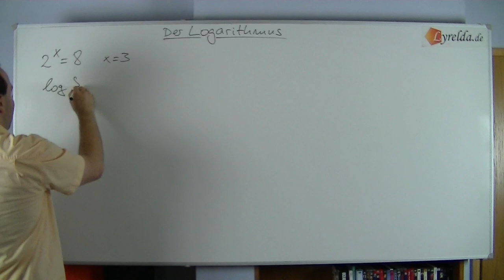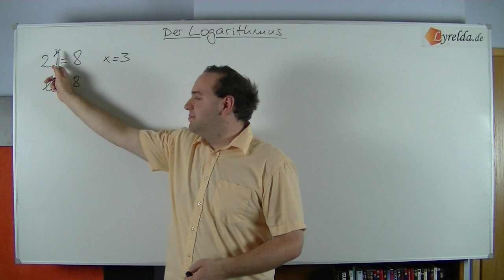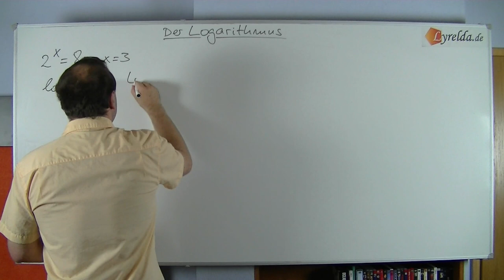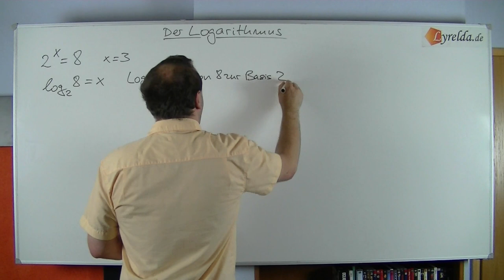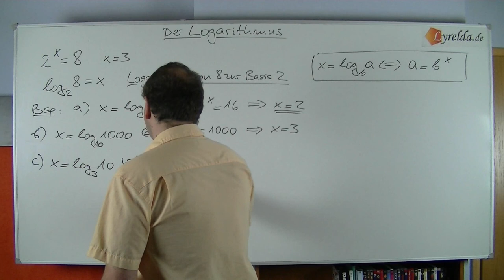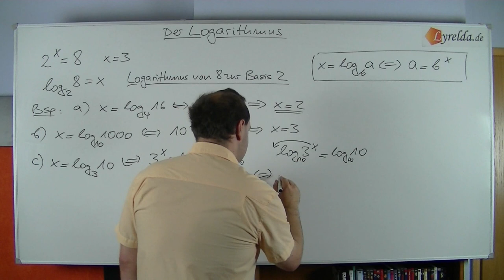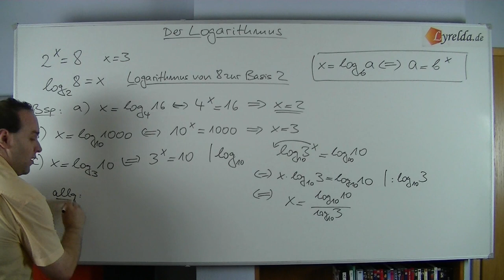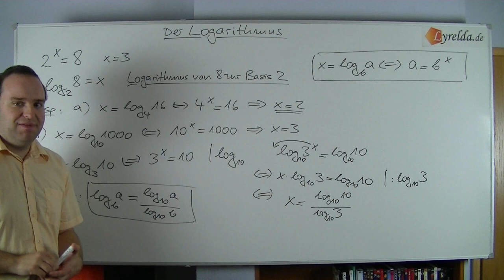Logarithmus - Lyrelda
LyreldaHD